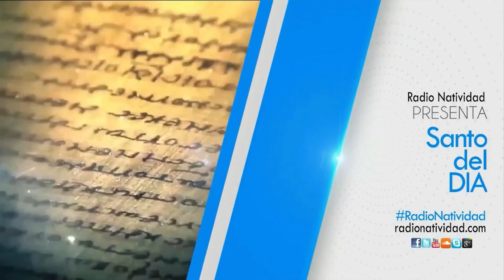SANTO DEL DÍA | Fr. JUAN DUQUE.odm / Jueves, 07/03/2024